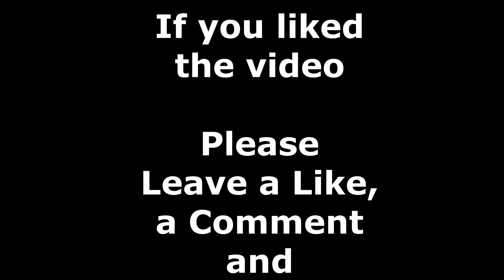Jingle Balls : december 8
This year we decided to try out the christmas calendar from ChiliKlause, Jingle Balls. Every day till christmas eve, we are gonna open a door to see whats inside.